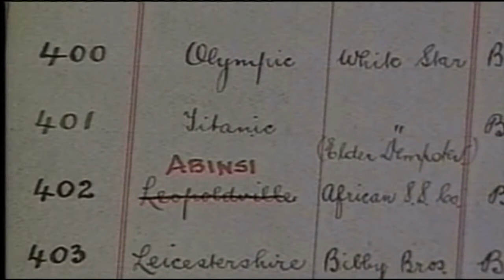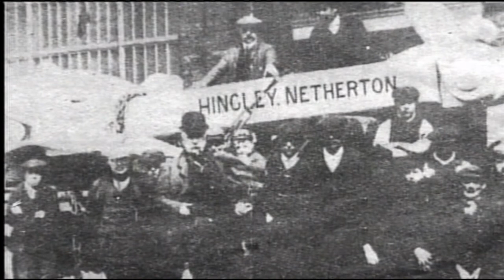The TITANIC Anchor - Made in Staffordshire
Netherton, South Staffordshire, 1911. It was here that the chains - and the largest anchor in the world at that time - were made for the biggest ship in the world - TITANIC. Rare archive footage and photographs show how it was done - with informative commentary. It took 20 horses to haul the great anchor through the streets on its dray to Dudley railway station to load onto a special train. In 2011 a new anchor was built to the original plans - and that was towed through the streets by 20 horses for the Centenary. Watch video of this thrilling event - and count those horses!